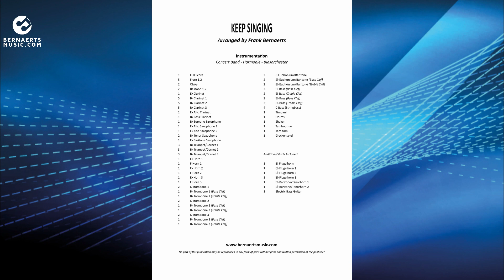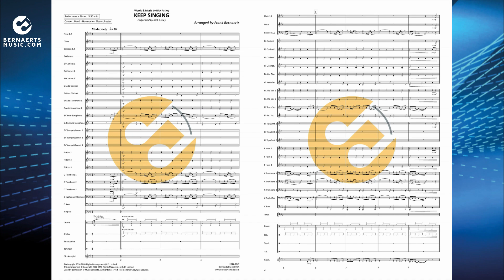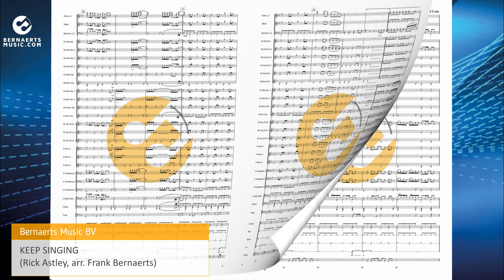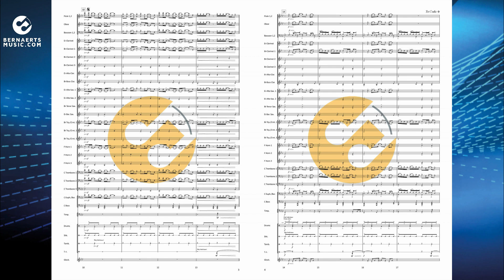KEEP SINGING - Rick Astley, arr. Frank Bernaerts - Concert Band Version